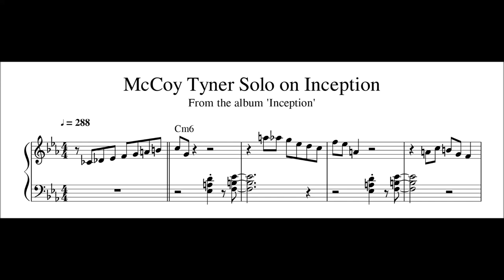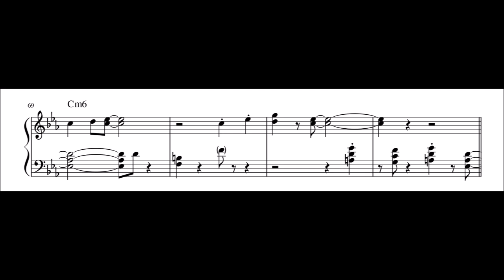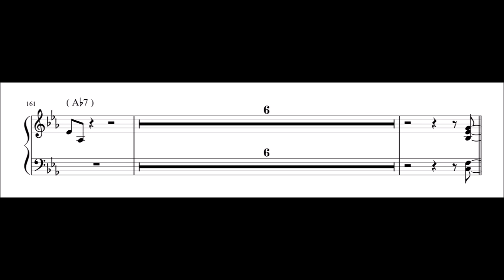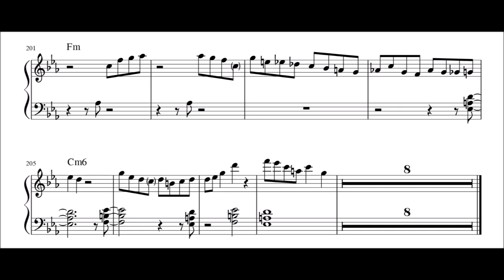McCoy Tyner Solo on Inception - Piano Transcription (Sheet Music in Description)